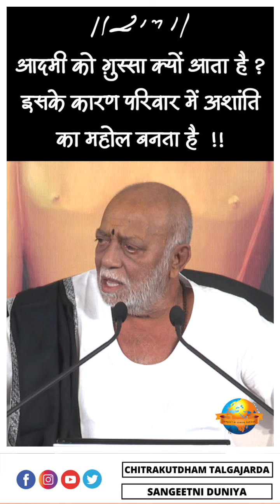आदमी को ग़ुस्सा क्यों आता है ? परिवार में अशांति का महोल क्यों बनता है